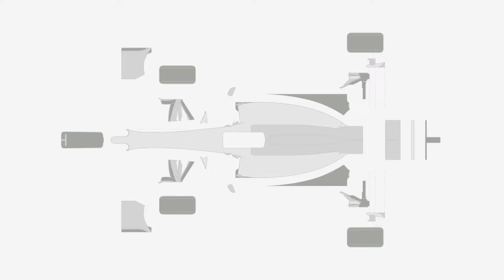Ensono Managed AWS - Part 2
If you're not in the cloud already, you're likely to feel pressured to be there. Ensono can be your pit crew, mechanic and driver for AWS and your digital transformation.